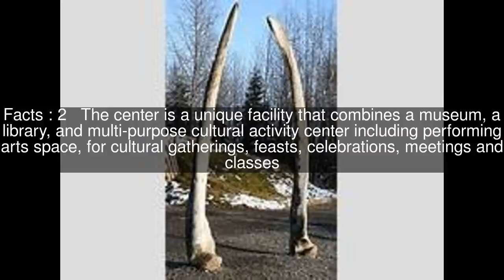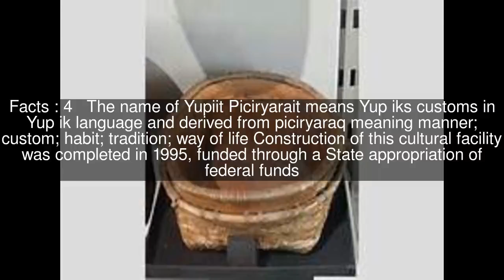Yupiit Piciryarait Cultural Center Top #7 Facts